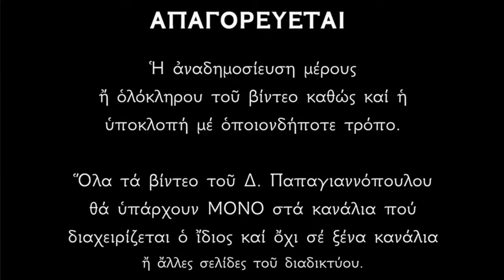🌸 30 Μαΐου - Βίος του Οσίου Ισαακίου της Μονής Δαλμάτων | Παπαγιαννόπουλος